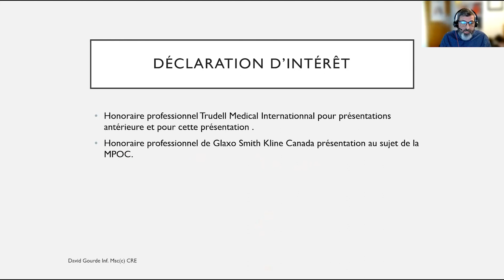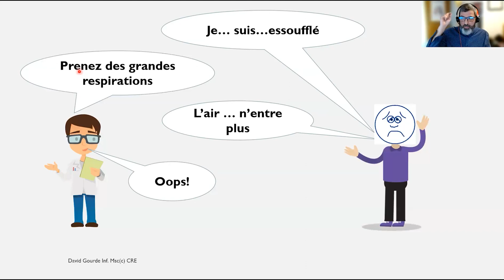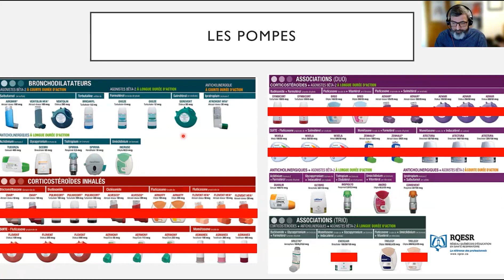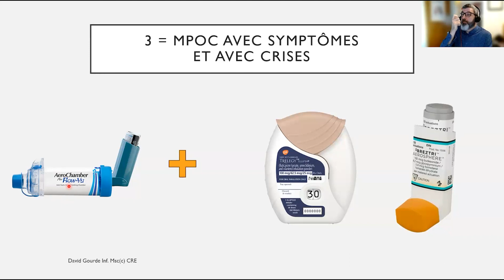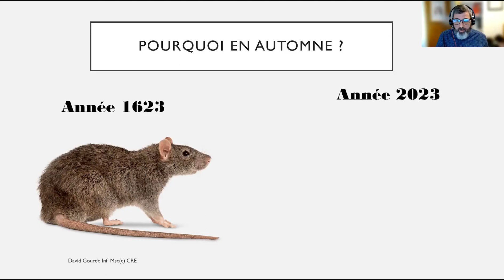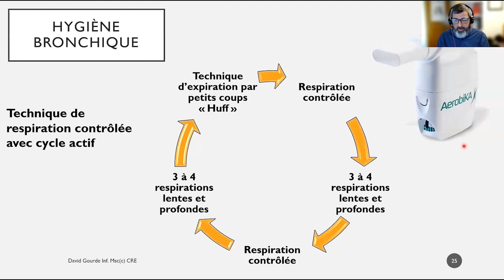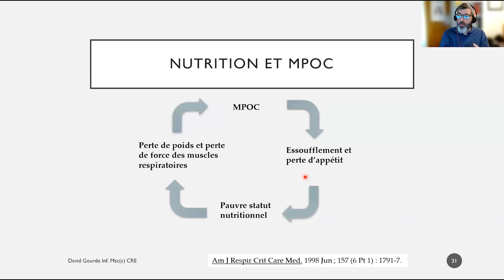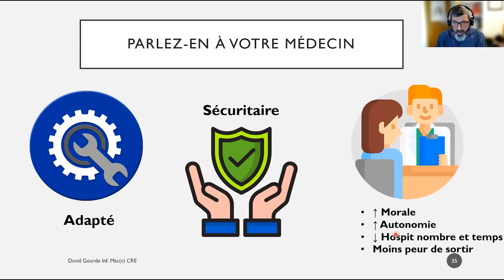La MPOC et les nouvelles lignes directrices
Objectifs :
- Comprendre les signes et symptômes d’exacerbation de la MPOC
- Identifier les principaux facteurs qui contribuent à l’augmentation des symptômes de la MPOC à l’automne
- Découvrir des conseils pratiques pour rester en sécurité et vous assurer que votre MPOC soit mieux contrôlée en cette période d’exacerbation
- Réviser les nouvelles lignes directrices canadiennes en MPOC
- Intégrer l’approche non pharmacologique dans la prise en charge de la MPOC

Par David Gourde, infirmier clinicien au CIUSS du Nord de l’ile de Montréal